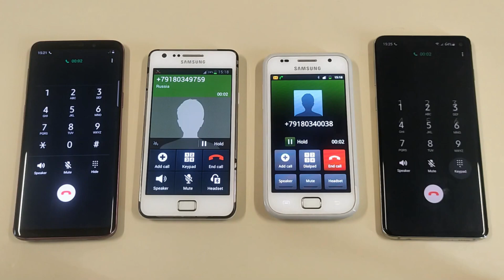Incoming call & outgoing call Samsung S1, S2, S9, S10